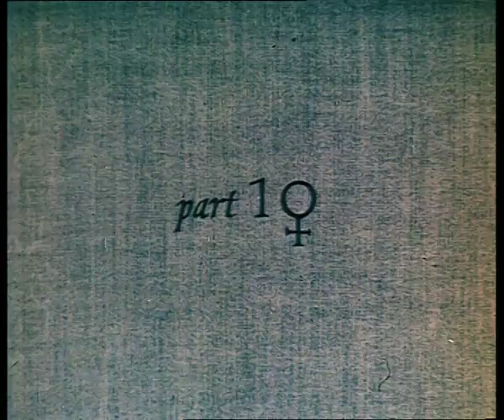Короткометражные мультфильмы - N+2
О несчастливой любви две мини-истории: «В ожидании шарика» и «Идеальная дыра». В мультфильме звучит музыка с концерта М. Березовского.

Первая история расскажет нам о том, что необходимо уважать архитектуры и памятники культуры. Беречь их, иначе наша страна останется без наследия.

Вторая история рассказывает нам о поисках своего места, «идеальной дырочки».